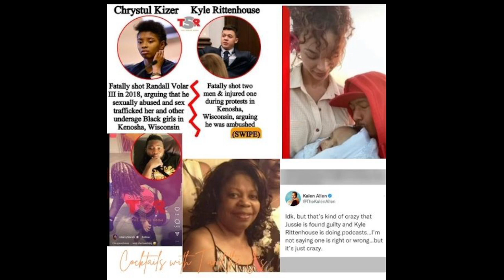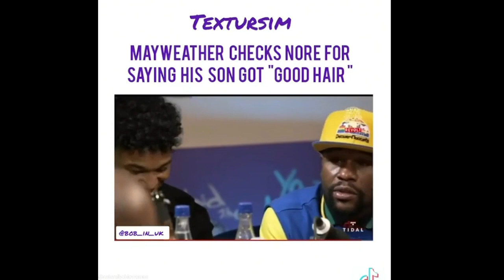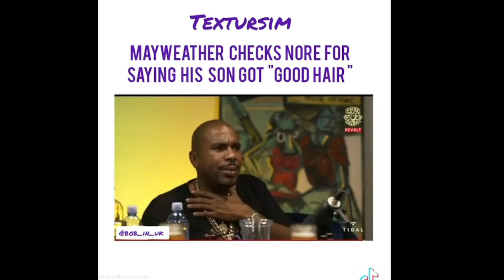Cocktails and Opinions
Topics of Discussion: Nick Cannon's unfortunate loss of his 5 month old son Zen, the murder of Sylvia Matthew's, Floyd Mayweather educates Nore, Chrystul Kizer and much more.